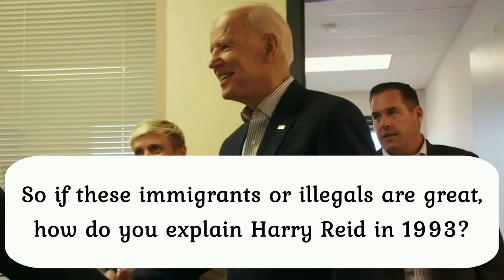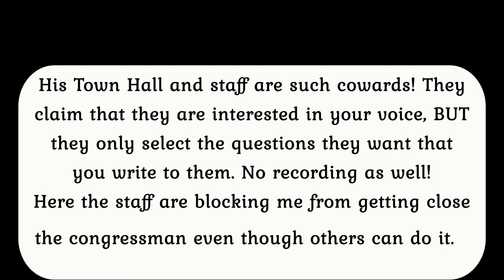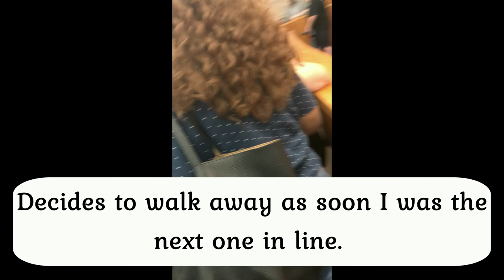ASTRID SILVA & STEVEN HORSFORD CONFRONTED & EXPOSED!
This video reveals DACA recipient and Harry Reid backed Astrid Silva and the Congressman Steven Horsford Town Hall in North Las Vegas.